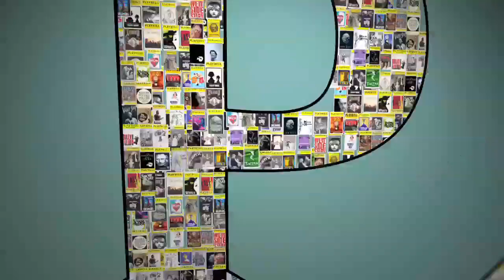"Stars of David" Shine Brightly in Musical Review of Jewish Personalities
Based on the book by Abigail Pogrebin that compiled interviews with dozens of well-known Jewish personalities, "Stars of David" features original songs by some of the biggest names in musical theatre including Marvin Hamlisch, Steven Sater, Tom Kitt and Jeanine Tesori. Conceived by Aaron Harnick and Pogrebin and produced by Daryl Roth, the production features direction by Gordon Greenberg. The cast includes Janet Metz, Alan Schmuckler, Aaron Serotsky and Donna Vivino who perform as a bevy of famous folks including Aaron Sorkin, Joan Rivers, Norman Lear and Gwyneth Paltrow.